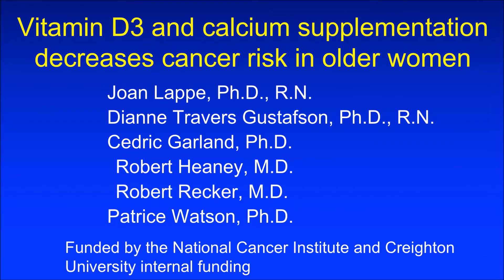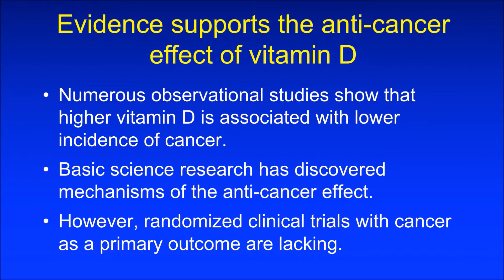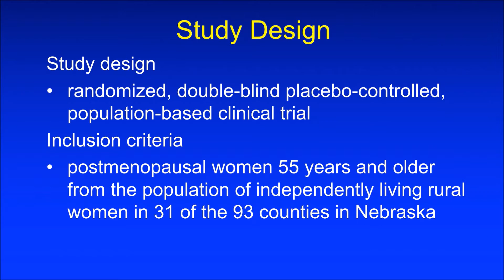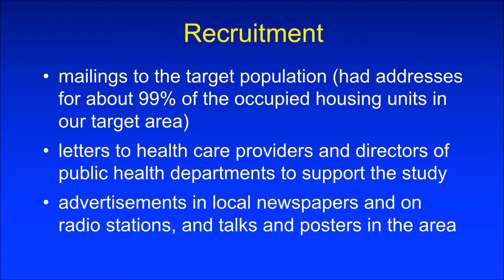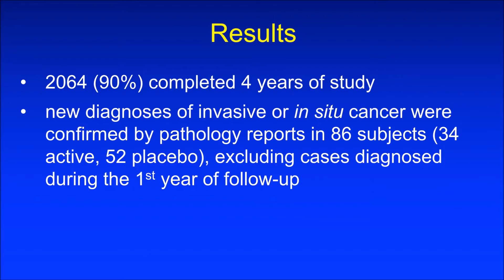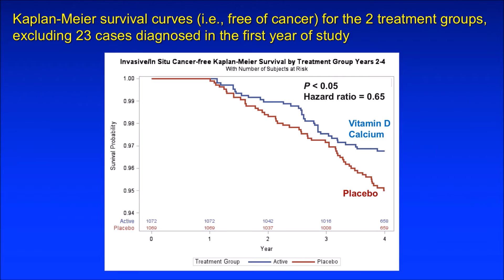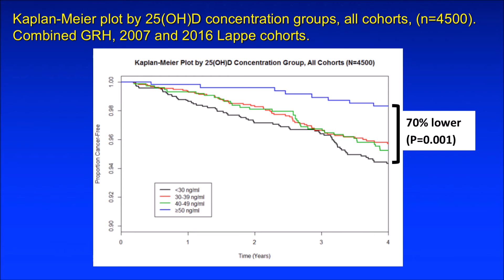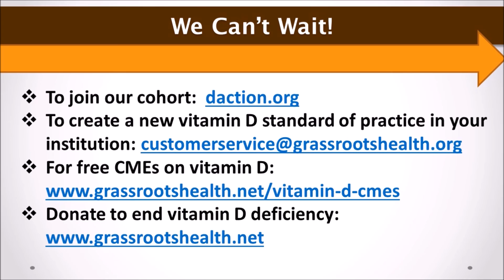Vitamin D3 and Calcium Supplementation Decreases Cancer Risk in Older Women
Joan Lappe, PhD, RN, FAAN, Creighton University, discusses findings from a recent randomized controlled trial on vitamin D + Calcium vs. cancer. Results found that in years 2-4 of the trial there was a statistically significant, 35% lower risk in the treatment group as compared to the placebo group. This study was vilified in the press - get the real facts here.